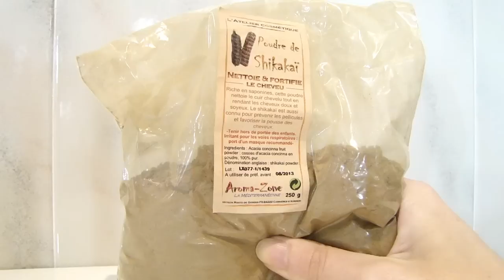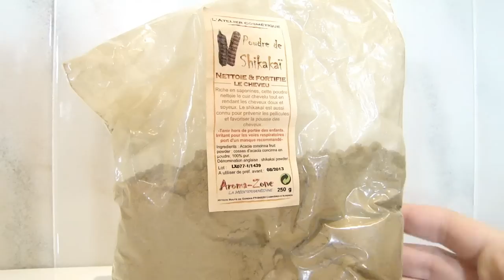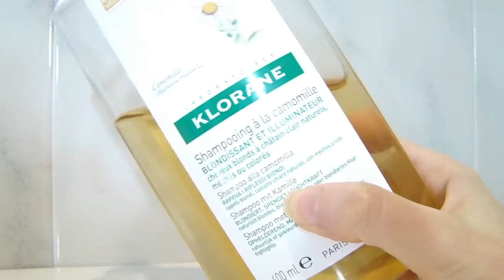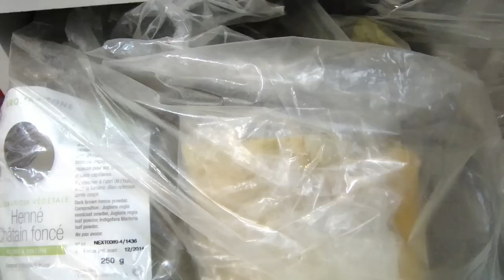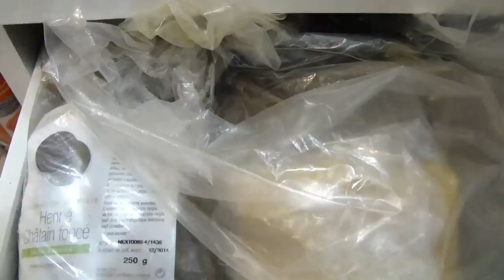Prodotti che utilizzo per i mie capelli